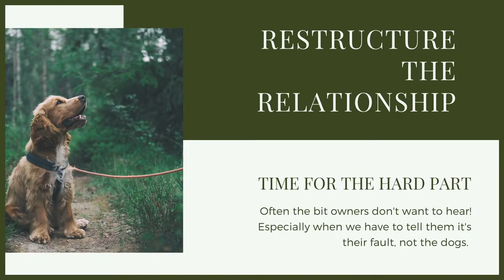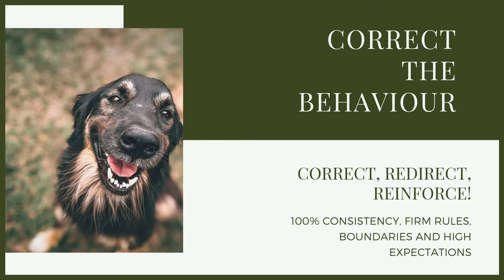Stop Your BLOODHOUND Jumping Up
Stop Your BLOODHOUND Jumping Up. Training your puppy can be hard work and having a dog that jumps up all the time is not good. So stopping your puppy from jumping up is very important.

OUR PRODUCTS:
Fenrir Ragnar Harness

These videos are made and aimed at adults in a stage of their life to purchase or adopt a dog, we want to help them choose the right breed and become excellent canine leaders to help end the number of dogs that end up in shelters.